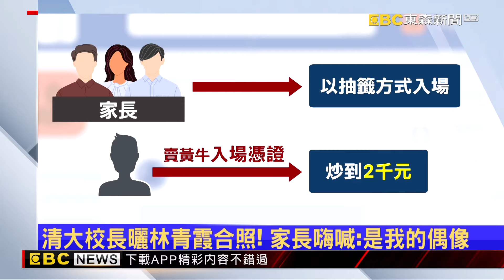「金馬影后」林青霞赴清大畢典致詞 秒變家長追星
金馬影后林青霞15日來到國立清華大學擔任致詞嘉賓，雖然部分學生表示不認識他，不過不少家長一聽見消息非常興奮，湧入禮堂追星。只是這場畢業典禮，有限制人數，家長只能透過抽籤方式 決定是否入場，因此也傳出有黃牛在網路社團，販賣入場憑證，被炒到一張憑證賣2千，引發不少批評。